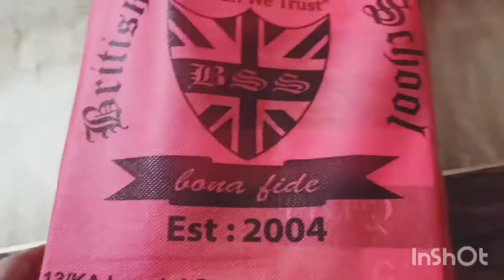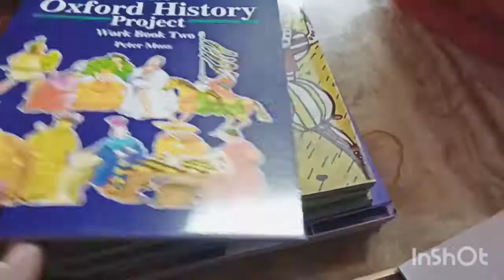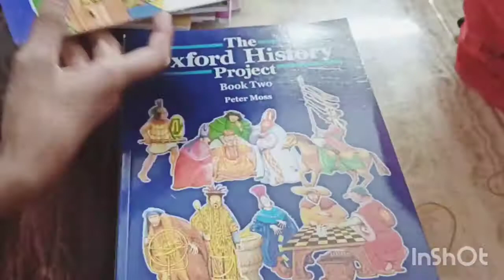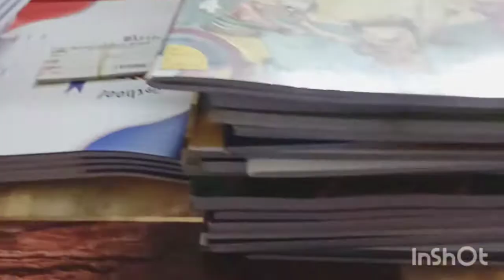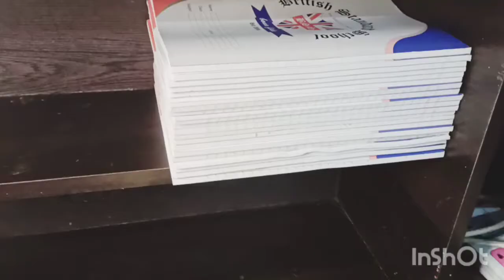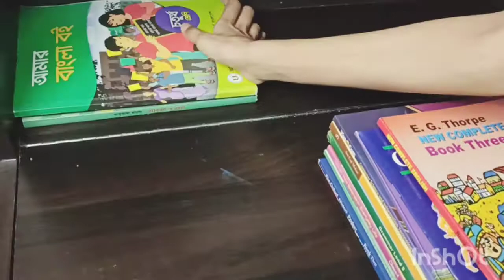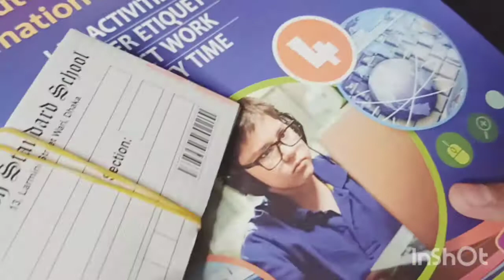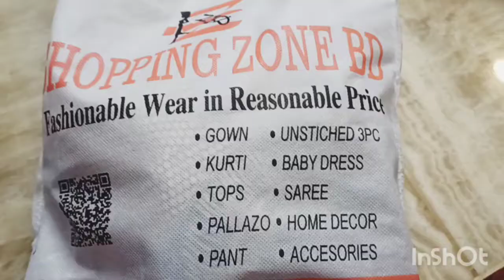আজকে আমি এতো কাজ কি করলাম 😴 vlog - 26